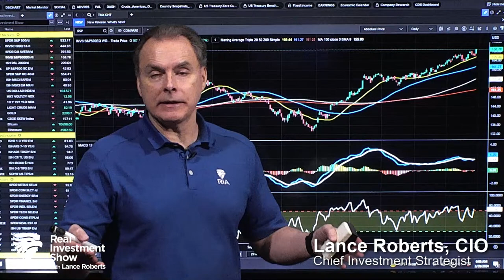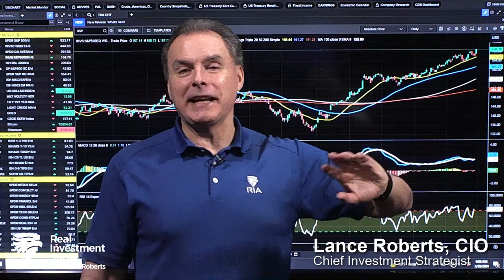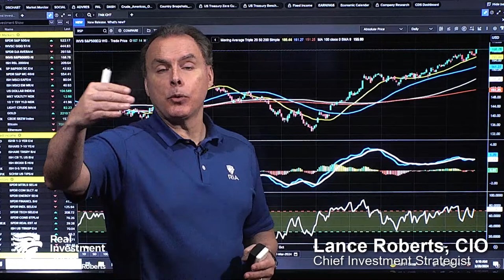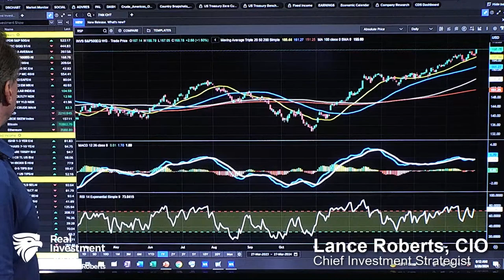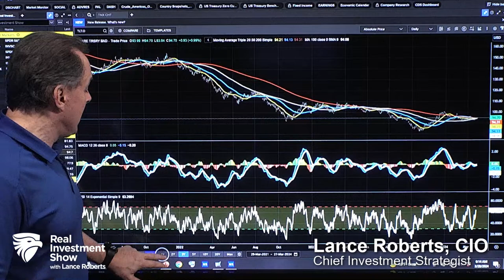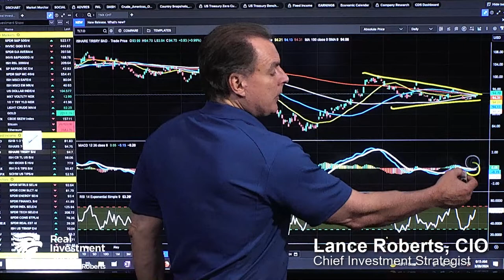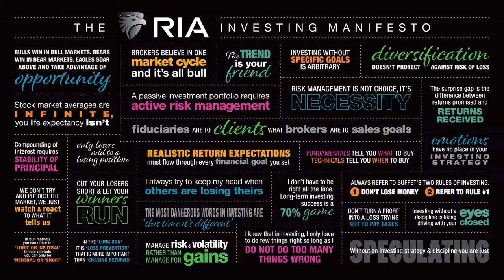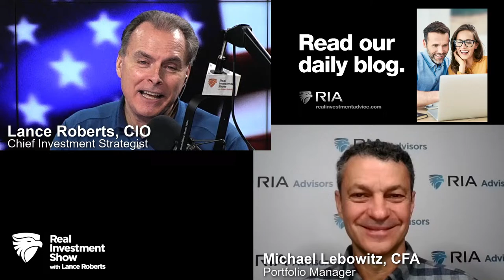When Financial Conditions Butt Heads With Borrowing Conditions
Consumer confidence for stock prices remains high, despite mixed econonic data. Asset prices are rising faster than earnings, as optimism is extremely elevated. Equal Weight Index is underperforming the S&P; Bond prices are improving. If Fed Chairman Jerome Powell doesn’t appreciate the difference between financial and borrowing conditions, we must assume most investors do not either.  The current combination of easy financial conditions and tight borrowing conditions makes monetary policy difficult for the Fed to balance. Markets' advance for past 5-months begs the question, what's next? The risk is liquidity, which trips up banks, which trips of the economy. Stocks are becoming "crowded." The challenge of working with Gen-Z, recently cited as the least reliable employees. Why employee productivity matters.

3:11 - Mixed Economic Data; Setting Up for Bonds
14:59 - Financial Conditions vs Borrowing Conditions
30:15 - The Liquidity Risk
44:18 - The Challenge of Working w Gen-Z

Hosted by RIA Advisors Hosted by RIA Advisors Chief Investment Strategist, Lance Robert, CIO, w Portfolio Manager Michael Lebowitz, CFA
Articles mentioned in this report:
"Financial Conditions Butt Heads With Borrowing Conditions"
"Technical Measures And Valuations: Does Any Of It Matter?"
"Market Bubble? A Function Of Psychology"
The latest installment of our new feature, Before the Bell, "A Bullish Set-up for Bonds," is here: